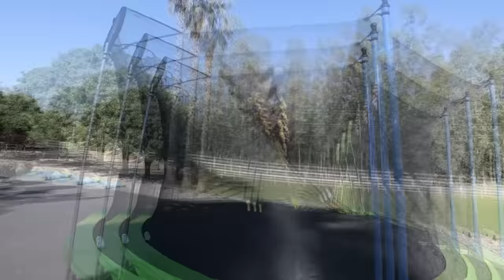$1 Armor VS $10,000 Armor!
be like @CameronDomasky get a fork..